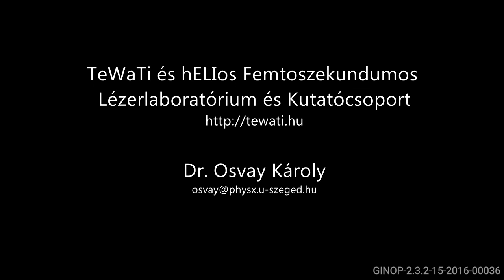SZTE TTIK Fizikai Intézet - TeWaTi Laboratórium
Intézetünk TeraWattos Titán-Zafír lézerrendszer (TeWaTi) fejlesztésével és alkalmazásával foglalkozó kutatócsoportjának bemutatkozó kisfilmje (2021. január)